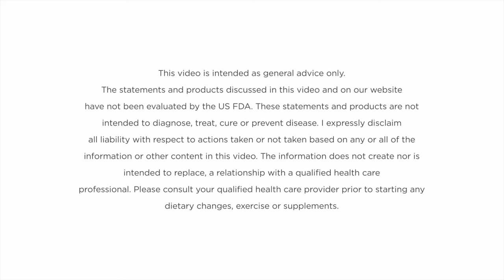Treating Autoimmune Kidney Disease | Link between Autoimmune Kidney Disease and Thyroid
Treating autoimmune kidney disease can involve a combination of different approaches, including diet, medication, and lifestyle changes.

Autoimmune kidney disease and thyroid are closely linked. Both are autoimmune conditions where the immune system attacks the body's organs. People with autoimmune kidney disease have a higher risk of developing autoimmune thyroid disorders.

Treating autoimmune kidney disease diet plan is specifically designed which includes a balanced intake of nutrients, such as protein, carbohydrates, and healthy fats.

Tests can also play a crucial role in the treatment of autoimmune kidney disease damage. In treating autoimmune kidney disease blood tests can help to monitor the function of your kidneys, as well as track the progression of the disease.

In this Podcast, Lindsay will talk about what diets are best for treating autoimmune kidney disease as well as discussing the link between the Thyroid and Autoimmune Kidney Disease and why testing your thyroid might be the missing link to the wellness with the Chronic Renal conditions.

0:00 Intro
0:43 Why Lindsey has been treating Autoimmune Kidneys?
2:40 Lindsey's Autoimmune Disease experience
3:25 Relation between Thyroid and Kidneys
6:52 Can toxins affect Hormones?
8:12 Diet in Autoimmune Disease
9:48 Test for Autoimmune Disease
12:02 Foods in Autoimmune Disease
13:11 Test for Food Sensitivity
17:24 Autoimmune Diet VS Standard Kidney Disease Diet
20:22 Meal Plan for Autoimmune Kidney Disease
26:00 Is it easy to test for thyroid disease in autoimmune disease?
31:00 Stress management in Autoimmune Kidney Diseases
34:57 Tips for people with Autoimmune Kidney Diseases

In conclusion, treating autoimmune kidney disease requires a comprehensive approach that takes into account the specific needs of each patient. By combining a balanced diet, medication, and regular monitoring, it is possible to effectively manage the disease and prevent further damage to your kidneys.

Who is Lindsey Zirker?
Lindsey Zirker (MS, RD, CSR, LD) is committed to helping her clients in Utah and Idaho improve their renal health through ongoing education and by working hard to stay at the cutting edge of nutrition research.

DietPlan